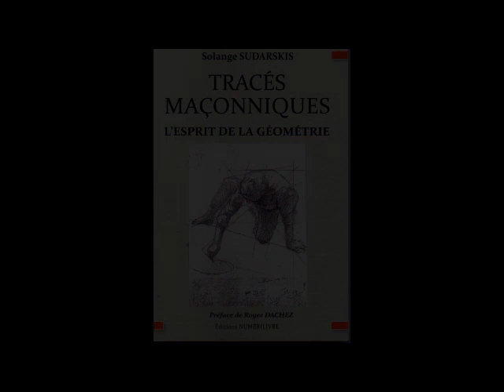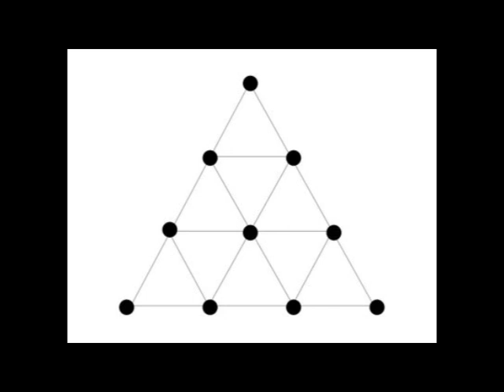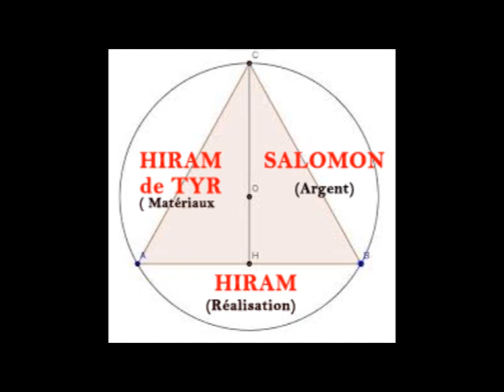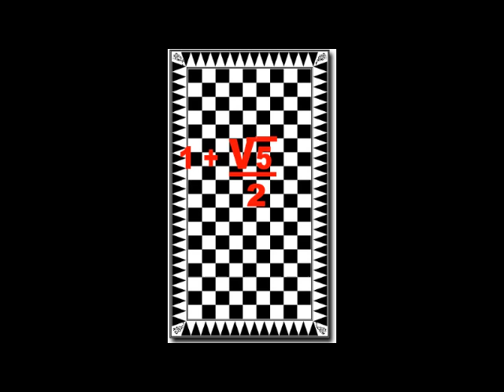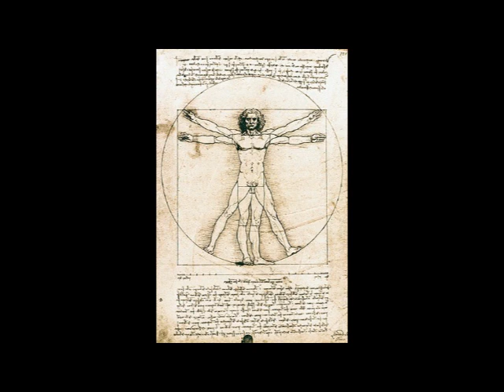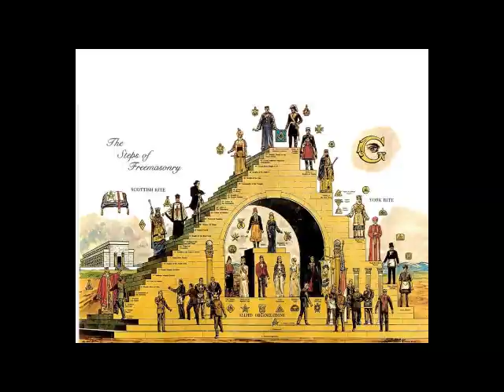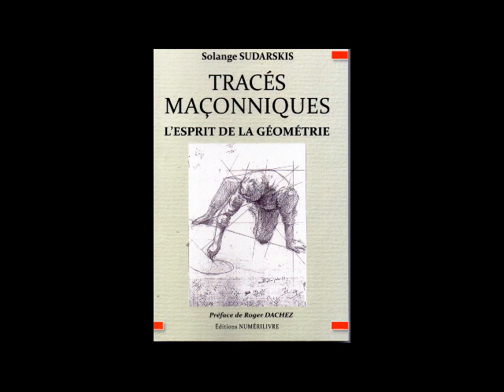TRACES MACONNIQUES l'esprit de la Géométrie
Interview vidéo de
SOLANGE SUDARSKIS
par
Jacques CARLETTO
AUTEURE
Solange Sudarskis, Maître de conférences honoraire de l'Université Lyon 1, Chevalier dans l'Ordre des Plmes académiques a été intité en 1977 au Droit Humain. Elle est conférencières et auteure de nombreux ouvrages maçonniques

L'OUVRAGE
Meme si vous croyez ne pas aimer les mathématiques, munissez vous d'un crayon-gomme d'un compas et d'une règle et la GEOMETRIE va vous ravir.
Comme le dit - en préface - Roger Dachez- "L'approche de Solange Sudarskis  se rapproche singulièrement de celle des fondateurs de la Franc-Maçonnerie spéculative."
En agissant par le geste et l'outil l'humain entre en harmonie et en méditation avec les symboles ce qui permet son perfectionnement intellectuel, psychologique et comportemental.
BBB - Jacques